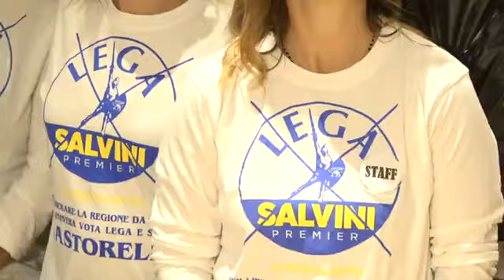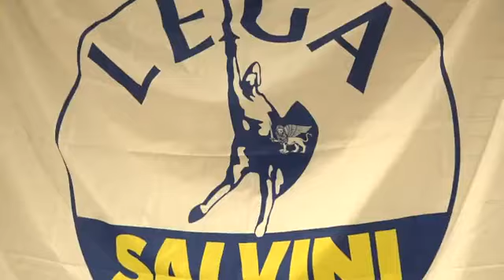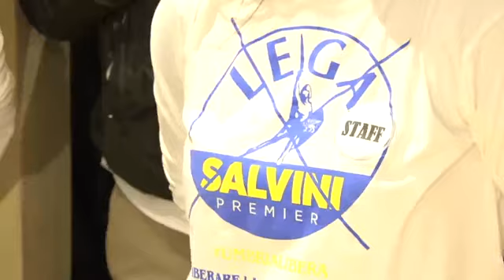MATTEO SALVINI A BASTIA UMBRA (PERUGIA, 03.10.19)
In diretta da Bastia Umbra (Perugia). Se voi ci siete noi ci siamo, e il 27 ottobre andiamo a STRA-vincere!